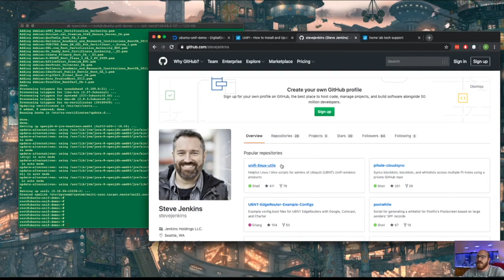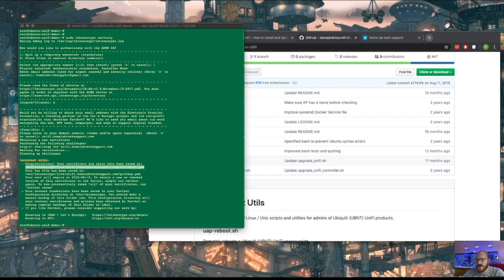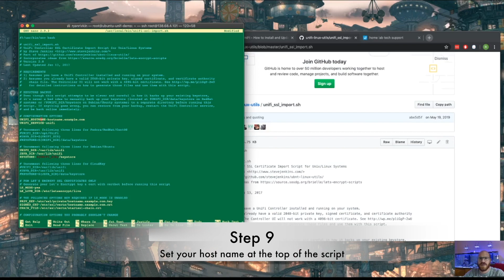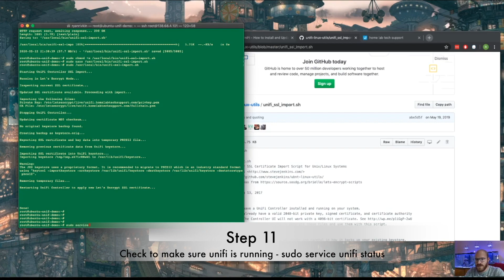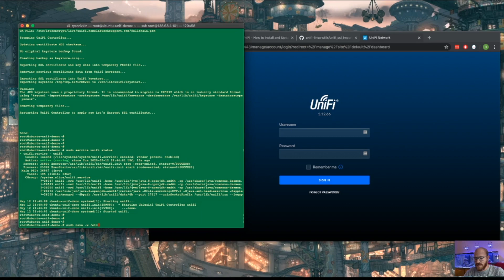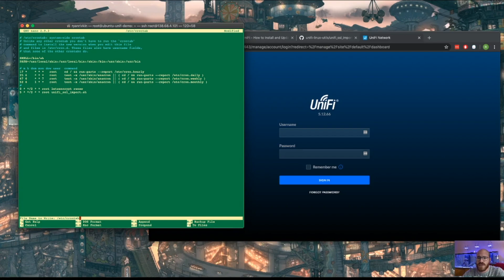Setup a valid certificate for Unifi Controller with Lets Encrypt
where I went through and showed you how to setup the unifi controller in ubuntu. In this video I’m going to show you how to setup LetsEncrypt with your unifi instance so that you can have a valid certificate on your controller. Top do this we’re going to be using a script from Steve Jenkins on Git Hub with cron to automate the renewal.

Steps to follow:
1. Make sure you have unifi installed
2. Install letsencrypt - Sudo apt install letsencrypt
3. Start the certificate process - Sudo letsencrypt certonly
4. -O /usr/local/bin/unifi_ssl_import.sh
5. Make the scrip executable - sudo chmod +x /usr/local/bin/unifi_ssl_import.sh
6. Edit the script - sudo nano -w /usr/local/bin/unifi_ssl_import.sh
7. make the appropriate comment changes #. In my case I had to comment out the red-hot lines and uncomment the detain ubuntu lines
8. Change LE_MODE to yes
9. Set your host name at the top of the script unifi.yourdomain.com
10. Run the script - sudo /usr/local/bin/unifi_ssl_import.sh
11. Check to make sure unifi restarted correctly - sudo service unifi status
12. setup cron - sudo nano -w /etc/crontab
13 . Add schedule to cron
0 * * */2 * root letsencrypt renew
5 * * */2 * root unifi_ssl_import.sh
14 . Save cron and enjoy!